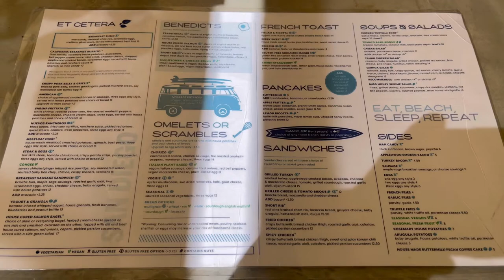Fig Tree Cafe San Diego, Ca Foodie Vlog: Brunch with me